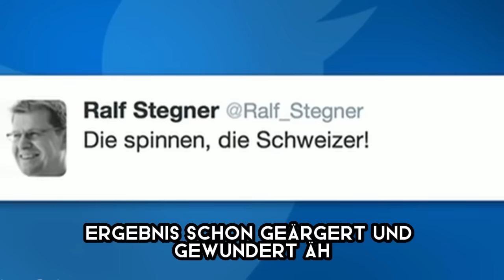SPD Ralf Stegner kassiert eine Abreibung von Schweizer Chefredakteur 😄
Die Abgehobenheit unserer Polit"Elite" kennt scheinbar keine Grenzen. So nimmt der SPD Politiker keine Rücksicht auf die Volksentscheide in der Schweiz und beleidigt unsere Nachbarn, nur weil ihm persönlich das Ergebnis nicht gefiel. Wie gut, das selbst Merkel die Wahlen in der Schweiz nicht rückgängig machen kann.